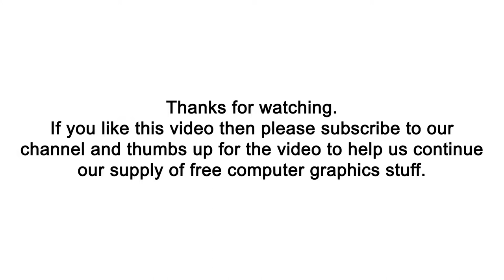Türkiye Lira - Coins Animations 1 - full HD - green screen - royalty free